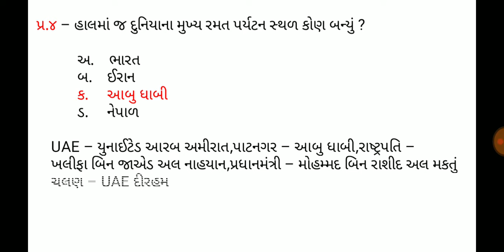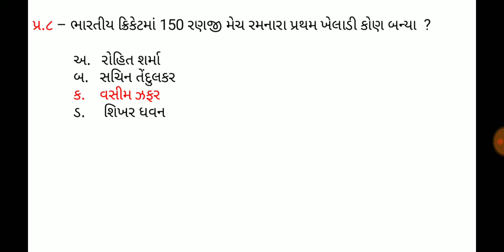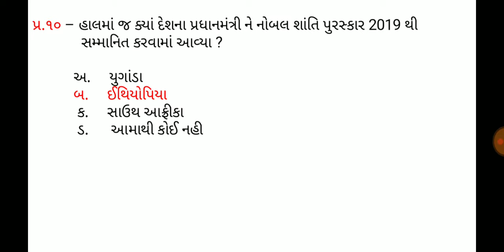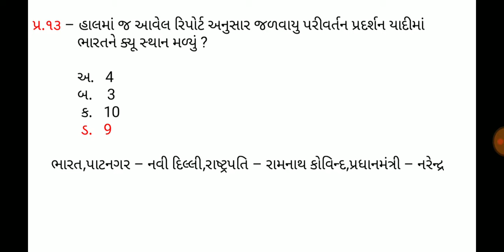13 December 2019,Current affaires in gujrati,daily gk in gujrati,MCQ,GPSC,SSC,BANK,RAILWAY,POLICE